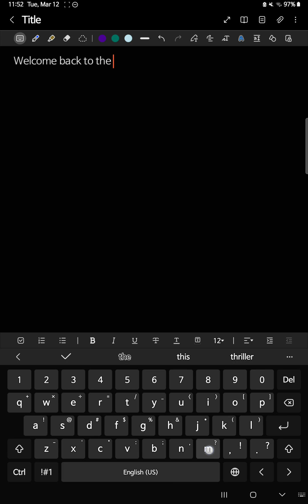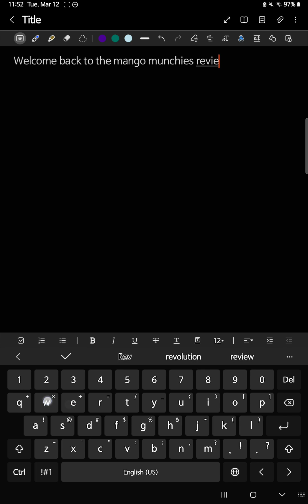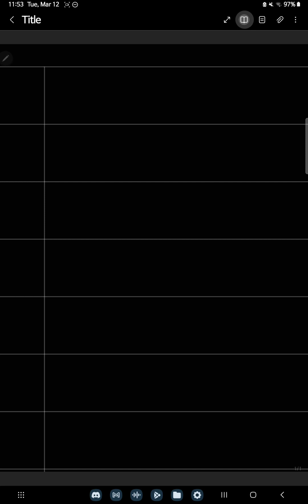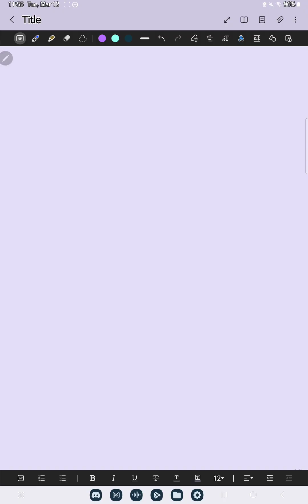How To | 📱Customize Your Notes Layout in Samsung Notes📱| Samsung Phone How To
⬇️Link to Product On Amazon Below ⬇️